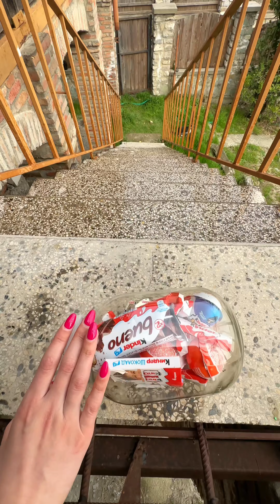Breaking glass bottles ! Crushing Crunchy and Soft things